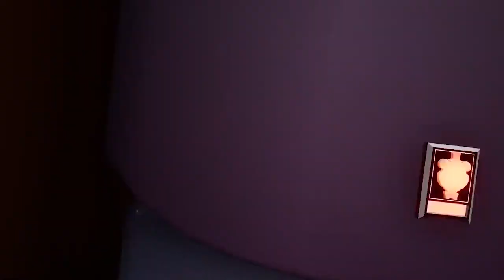Ruin with Freddy (Imagine Dragons - Sharks FNAF Security Breach Ruin DLC Parody)